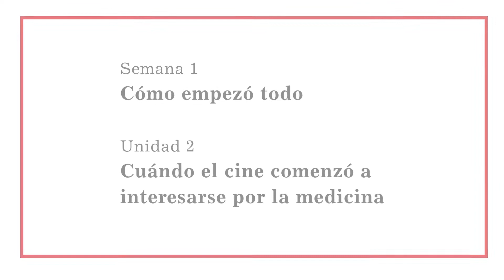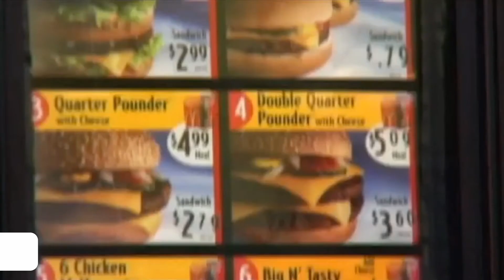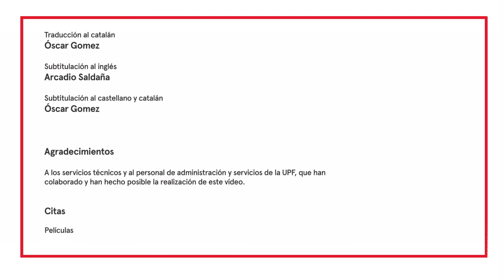1.6 -Cuándo el cine comenzó a interesarse por la medicina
MOOC: Medicina, literatura y cine. Módulo 1: Cómo empezó todo